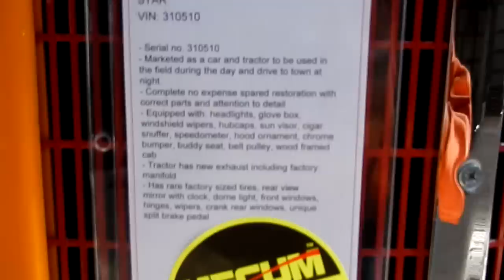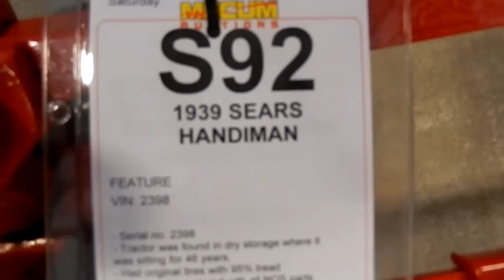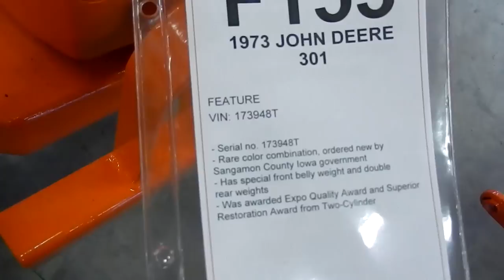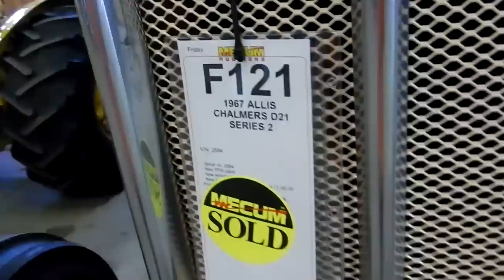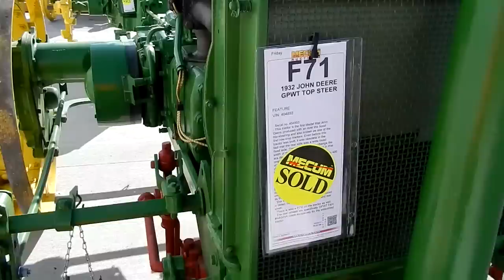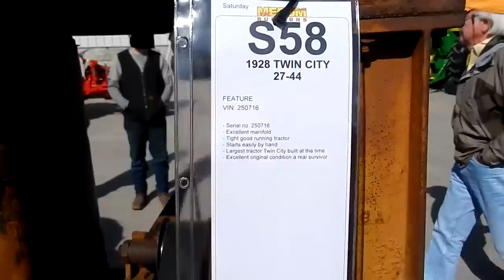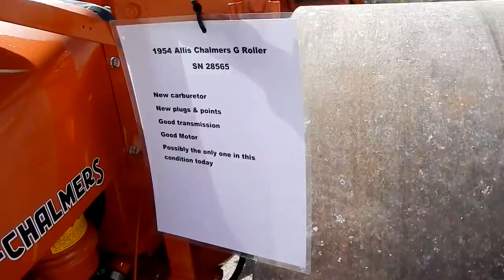Mecum Spring Classic Antique Tractor Auction - Davenport, IA 2017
I went to the Mecum Spring Classic 7th Annual Vintage Tractor Auction in Davenport, IA on April 1st, 2017.  This antique tractor auction had hundreds of tractors for sale and out on display.  Here are some of the ones I was able to film, hope you enjoy!

Music